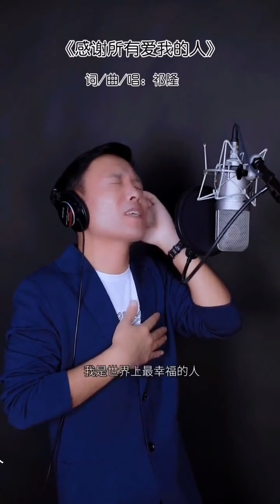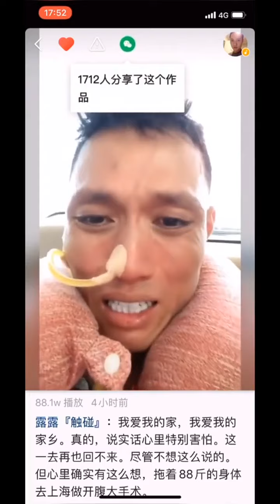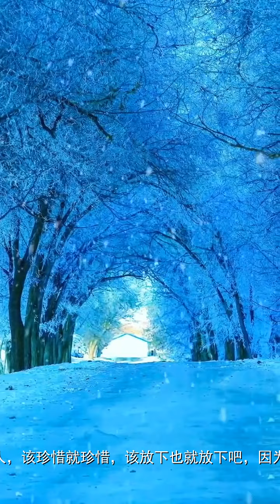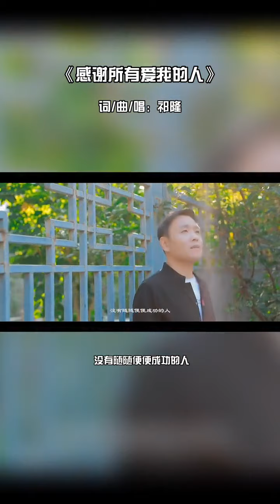【抖音音樂排行榜】 祁隆 - 不知我深爱的你，是否能读懂我的心……祁隆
00:00 - 不知我深爱的你，是否能读懂我的心……祁隆
00:23 - 录节目前抖一个！祝大家天天开心！❤️❤️❤️祁隆
00:38 - 百变时光机 如果有一天我们都老了………祁隆
00:53 - 哎妈呀！听说抖音得会抖，俺也抖一下，看俺抖得行不？祁隆
01:14 - 一个四十岁的男人，俩爹俩娘，加一个“小祖宗”！！
01:46 - 演出前抖一个！🙈🙈💕🥰大家喜欢就给俺点亮红心哈！
02:04 - 阿爸阿妈，才是我们心中的菩萨，百善孝为先！祁隆
03:04 - 给大家推荐一首新歌，唉！录个视频，自己是谁都忘了！！🥰❤️😂
03:40 - 新歌来了！祁隆2020主打新歌《感谢所有爱我的人》发布，感谢一路走来支持我的亲人们#祁隆
04:18 - 我生命中最重要的两个人：俺爸俺妈，今年春节在老家陪他俩呆了四个月，想想都开心，幸福…祁隆
05:01 - 感恩我的亲人、朋友、以及人生路上与我有缘的陌生人……🙏🙏🙏
05:18 - 哥@付笛生 发新歌，我给嫂子对个眼神！😍🤪❤️
05:58 - 祁隆音乐经典代表作品《人生路》（上)，往后余生，望大家一路珍重……祁隆
06:51 - 我的好孩子，特别聪明能干的你，5年的抗癌历程，你受苦了！今天你解脱了，师父爱你！一路走好！🙏🙏🙏
08:47 - 感恩节感恩一路上支持俺的所有的亲人们……🙏🙏🙏感恩节
09:20 - 人生路上，感恩有你……🙏祁隆
10:32 - 连续几天的熬夜工作，还是到点就醒，看着窗外投射的阳光，只是不想起床…祁隆
10:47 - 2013年发行的一首歌：《爱的世界只有你》祁隆
11:47 - 想想我们一起走过的，经过多少痛苦和快乐，祝大家生活幸福！🥰🥰一起走过的
12:11 - 百善孝为先，最无私的爱-父母的爱！祁隆
13:11 - 我咋觉着这身装扮不像好人呢？！！阿爸阿妈
13:58 - 学会这四个字“吃亏是福”便能活得安心，但不能失去原则！名利其实一切都是浮云……问佛
14:50 - 发一段大家喜欢的《人生路》现场版…人生路
15:48 - 录制新歌前抖一段！一弄新歌俺就兴奋！😀🙈🤪❤️
16:05 - 风雨之后才能见到彩虹，没有随随便便成功的人，男人四十，一定要注意身体……
16:48 - 世间万物，有因必有果，得失相辅相成，乐极生悲，否极泰来…，快乐至上吧……
17:13 - 故乡，是我们年轻时想要逃离，年老时想回也回不去的地方，写给俺徒弟的主打歌《红枣树》@歌手任妙音
17:49 - 俺再声明一下，这是我唯一认证的抖音号，是俺本人在玩，大家别弄错了！么么哒！
18:13 - 适当的心软是因为你善良，过份的心软就是自讨苦吃了，感恩遇见……祁隆
18:47 - 虽然是不认识的朋友的作品，但作品好，值得宣传，俺用普通话唱一下！祁隆
19:41 - 不知道大家是否还记得这首老歌，就用它祝大家七夕节快乐吧！相爱不容易，走到一起更不容易…祁隆
20:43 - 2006写的一首作品《爱的赌注》，家人们有听过的吗？…祁隆
21:20 - 谁能静下来，为自己想过，如何能趟过人生的这条河！是啊，自己如何身体不好，怎么帮别人呢？？人生路
22:05 - 6年前一首作品，大家还记得吗……祁隆
22:29 - 今天正式向大家公布一下我的职业！！！
22:44 - 宝贝，回家，回家…，你哭红的眼睛是否还在闪着泪花…，💔关爱儿童，用爱前行！❤️❤️祁隆
23:00 - 有些事和人，该珍惜就珍惜，该放下也就放下吧，因为人生的旅途中得失已经注定，又何必劳神伤身？？
23:34 - 听大家说这首歌越听越明白，明白好啊！是啊，漫漫人生路，真的不知道能在哪个驿站我们相逢！祁隆
24:29 - 新歌《感谢所有爱我的人》MV高清完整版#祁隆
28:25 - 毫无准备被这俩老头拉上了台！清唱了几句《阿爸阿妈》祁隆
29:36 - 夕阳的颜色是回忆的颜色，回忆的时候，这个颜色真的很美，致有回忆，有故事的人…祁隆